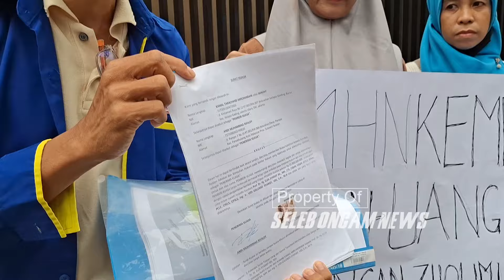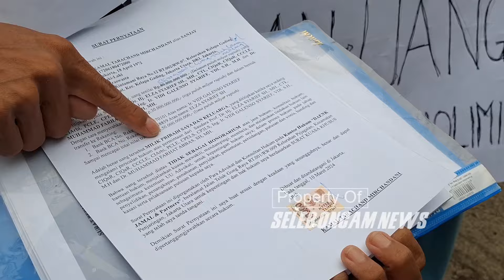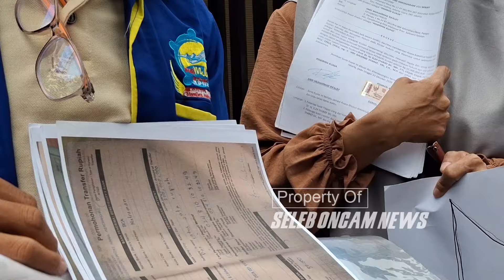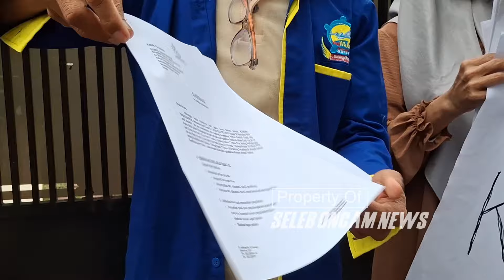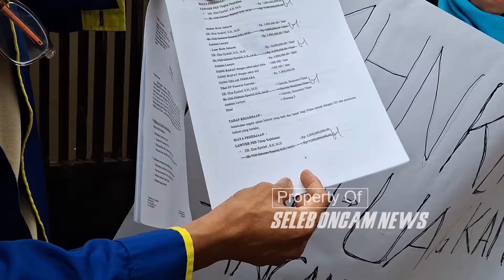KANTOR ELZA SYARIEF DIGERUDUK UMKM NGAKU TAGIH UANG TITIPAN PULUHAN MILLIAR